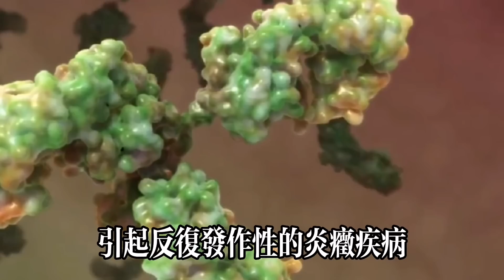它是高尿酸 痛風的【天敵】，只要喝一次，就快速消除紅腫、疼痛！排出高尿酸，從此遠離痛風，再也不復發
【乐厨怡妈】 它是高尿酸 痛風的【天敵】，只要喝一次，就快速消除紅腫、疼痛！排出高尿酸，從此遠離痛風，再也不復發  。